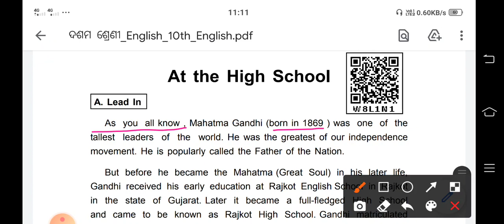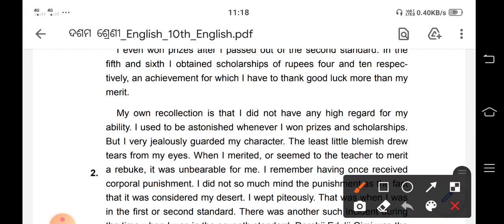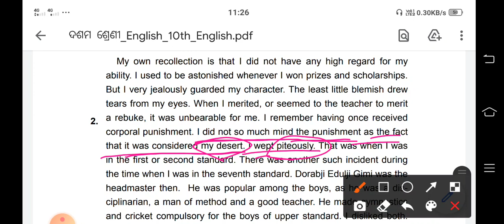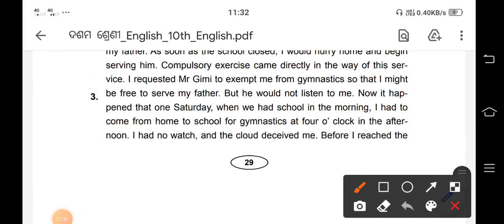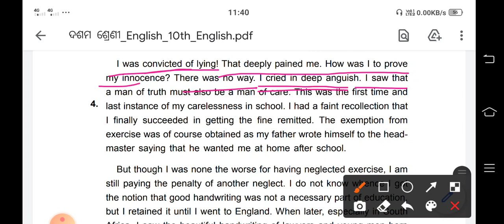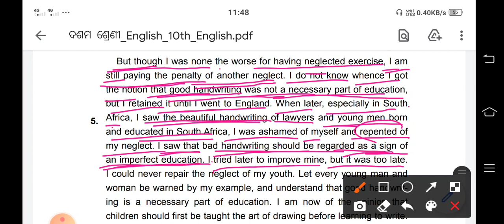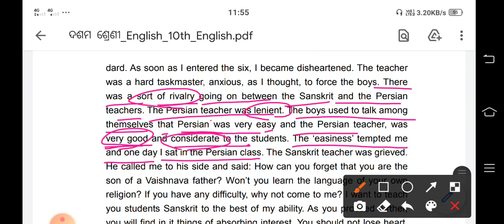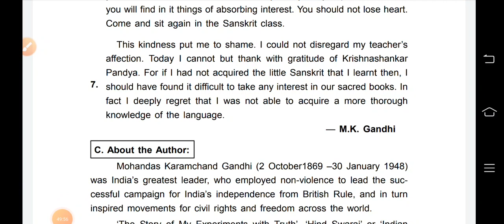At the High School//10th class English